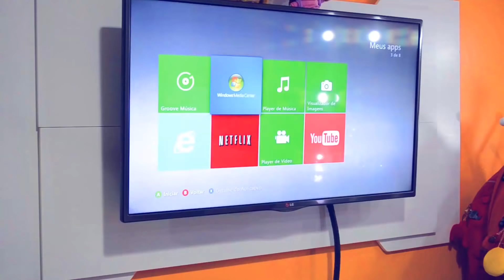MINHA ROTINA DA NOITE VOLTANDO DA ESCOLA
Genteeeee... Olha o vídeo novo aí!!! E hoje é mais um vídeo muito pedido aqui no canal... Minha Rotina da Noite de volta às aulas 2017!!! Está super legal... E não esqueçam também de se inscrever no meu canal e colocar o seu gostei porque é isso que me incentiva a fazer mais vídeos legais assim para vocês, então deixe o seu JOINHA! Um beijão em cada um de vocês!!! Beijos!!! =)))

CAIXA POSTAL
Duda Guedes
Caixa Postal: 6014
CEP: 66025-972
Belém-PA